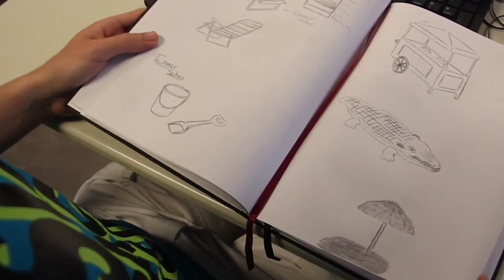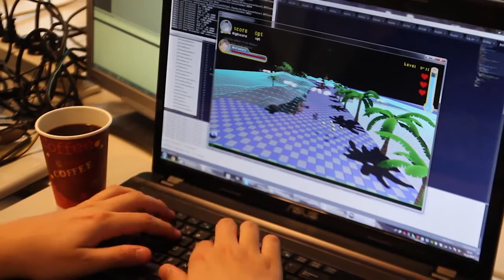The Making Of